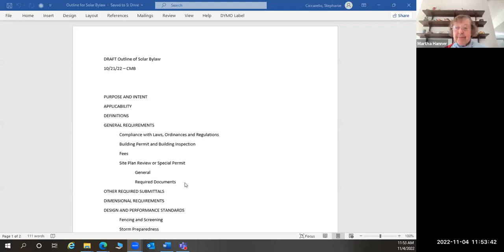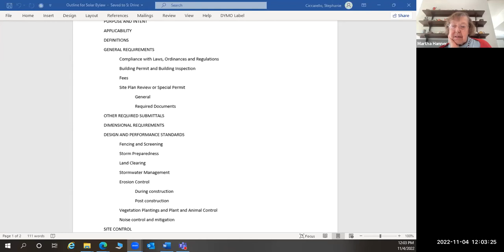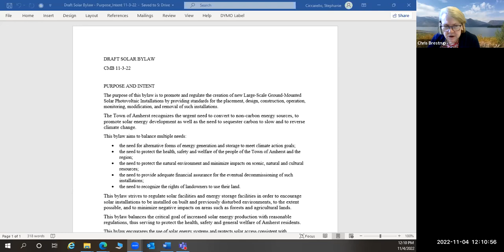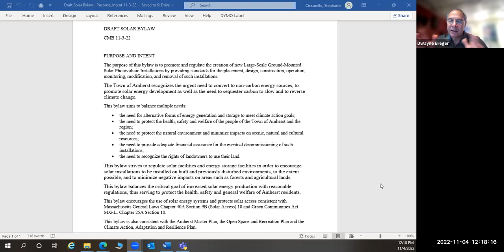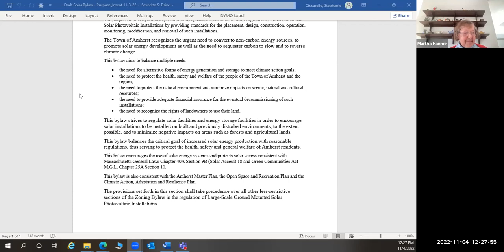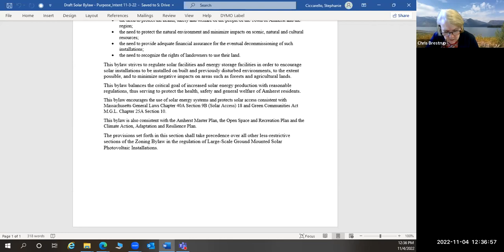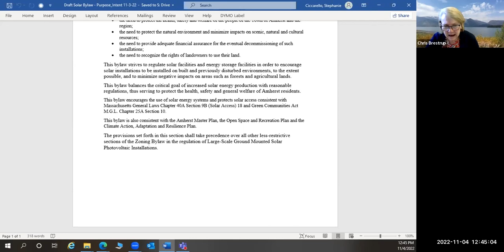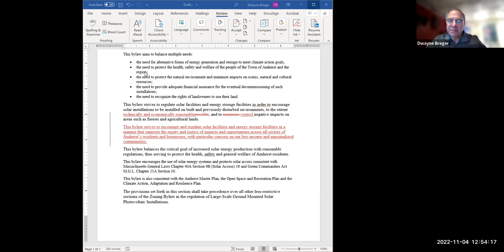Solar Bylaw Working Group 11/4/22